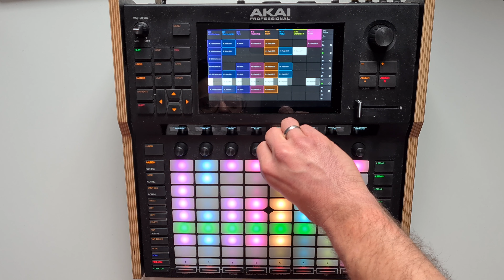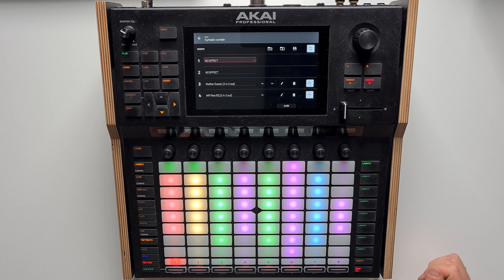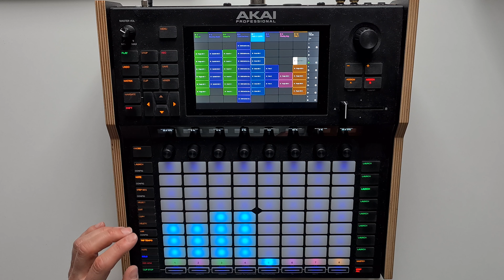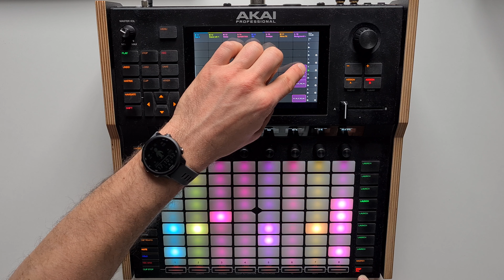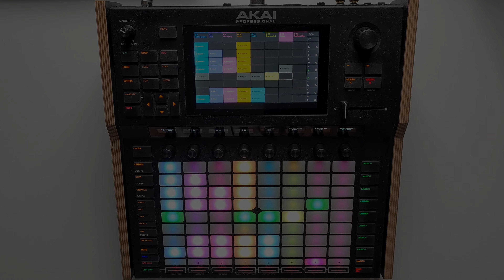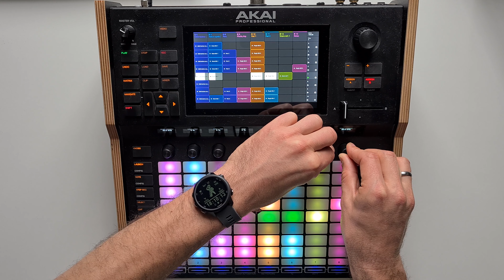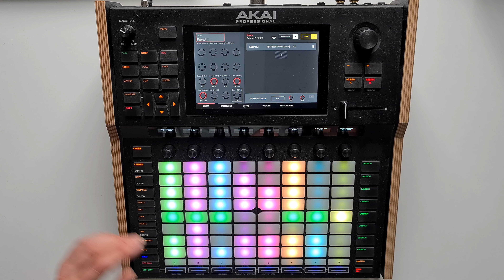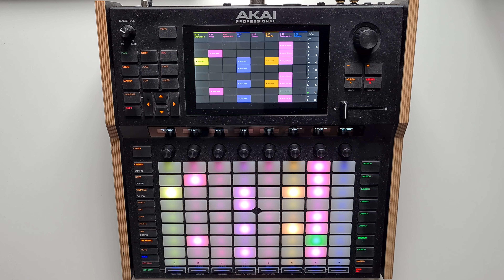Akai Force tutorial: How to make techno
Hello techno, synth and groove box lovers!
In this video I'll show you how I have created my first released track on Spotify and iTunes with the Akai Force.
So basically, you get to see all the elements the song consists of and you'll get to know some tips and tricks regarding techno production on the Force.
If you don't want to follow along the complete process, check the timestamps to jump to the parts that interest you most.

Chapters/timestamps:
00:00 intro
00:22 final track performance
09:35 part 1: kick drum
11:29 part 2: techno rumble
12:52 part 3: techno vocals
16:02 part 4: warping vocals
16:58 part 5: Mini D bass, vocal fx, hats
19:51 part 6: pad 1 and more hats
21:39 part 7: how to introduce the break
22:28 part 8: plucky arp and background texture
24:34 part 9: how to introduce the break
27:03 part 10: the break and pad 2
30:37 part 11: breakitus interruptus
31:36 part 12: the understatement drop and the climax
35:17 part 13: transitions - sound fx
37:59 part 14: transitions - the q-link buttons
44:57 part 15: transitions - snap shot function
46:37 part 16: outro - saying thank you